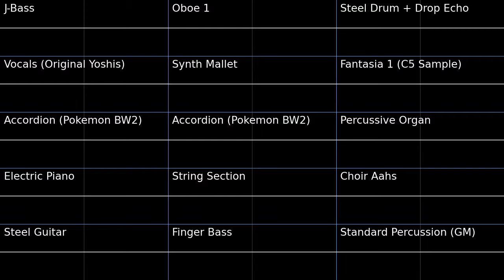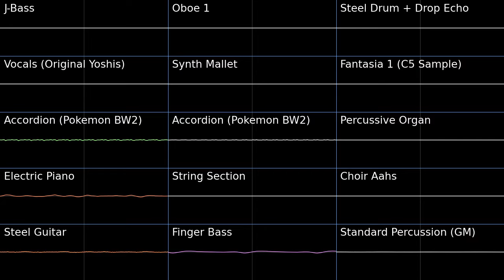Ending (Yoshi's Story): Super Smash Bros. Brawl PMD2 Soundfont Cover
This track is so much fun.
It feels good to work with a really solid fan-made midi. Haven't worked with one this well made in a long time. And as usual, whenever a tune calls for an Accordian, the one from Pokemon Black/White 2 fits so well.

I was able to get the original vocals using Audacity and a tool called Ultimate Vocal Remover GUI. First you get the instrumental version using the GUI.
Then I followed the instructions on the page below in Audacity to invert and get a clean(ish) vocal only version of the tune.
Finally I cleaned it up using mute selection on the parts that needed removed.
If anyone wants a tips or help doing this I would be happy to help.

Ending (Yoshi's Story): Super Smash Bros. Brawl (Wii)